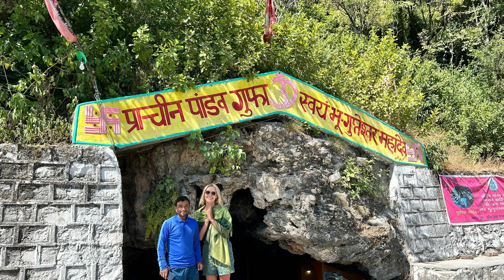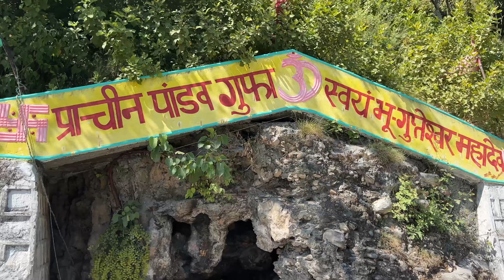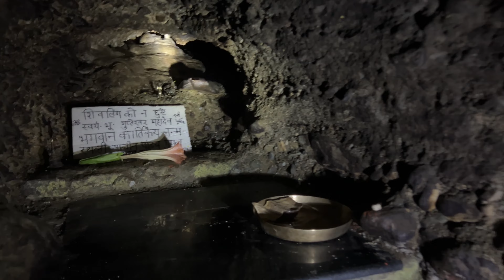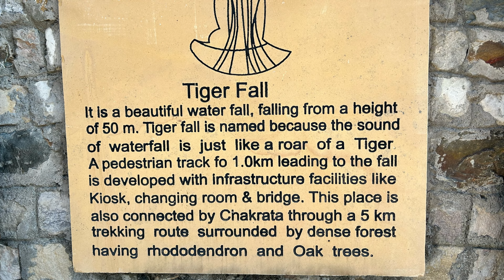GROUNDING / CONNECTING WITH NATURE IS SO PROFOUNDLY HEALING / AWED BY THE BEAUTY OF TIGER FALL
Earth is like an enormous battery – connect with it and we recharge!
Nature is healing: it renews us, allowing us to feel better, to think better, and to deepen our understanding of ourselves and others. Being in nature reduces anger, fear, and stress, and it increases positive emotions and allows us to broaden our perspective. Exposure to nature not only makes us feel better emotionally, it also contributes to our physical wellbeing, reducing blood pressure, heart rate, muscle tension, and the production of stress hormones.

You health is in your hands and bare feet!

With love and warmth, your Barefoot Ice Princess ❤️🦶🦶💦🧊👸🧊💦🦶🦶❤️